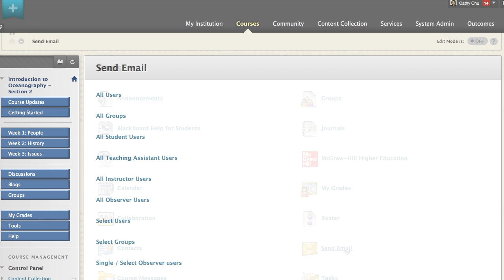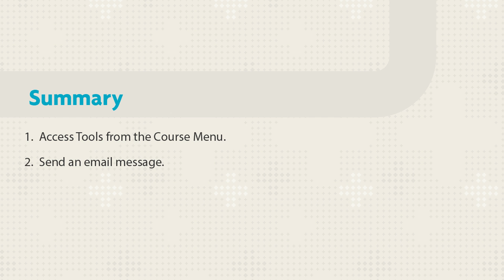How to Send Email in Blackboard Learn (Retired - Unlisted)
Send email directly from Blackboard to any member of your course. Use the convenient email tool to communicate with everyone enrolled in your course. Email sent from Blackboard is received and stored in your email program, not in Blackboard.